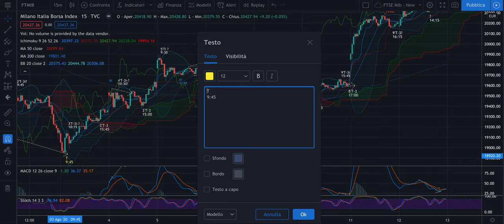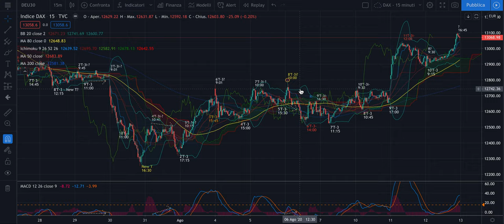DAX + FTSE Mib -Analisi Evoluta di giov 13/08 - Spinta per inizio nuovo T+1i inverso (II)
Buongiorno,

Ieri, dopo la violazione di uno swing inverso NON sono seguiti volumi in vendita e quindi non siamo scesi. Oggi ripetiamo, soprattutto su FTSE Mib (il DAX può andare in 3 tempi), le valutazioni fatte ieri.

Buon ascolto e buona giornata.

Jacopo